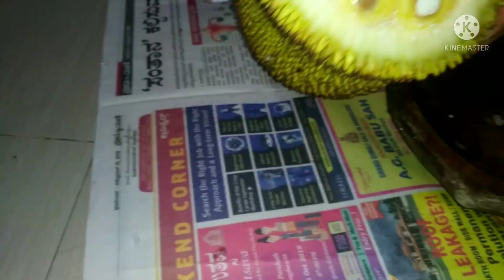banana| face | pack @healthy tips and daily routine ಹಲಸೀನ |ಹಣ್ಣು ಚಪ್ಪರದ ಅವರೇಕೈ ಪಲ್ಯ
my name is savita dharmaraj
today will share my daily routine vlog
ಚಪ್ಪರದವರೆ ಕಾಯಿ ಪಲ್ಯ ಬನನ ಫೇಸ್ ಪ್ಯಾಕ್
ಹೆಲ್ತ್ ಟಿಪ್ಸ್

your QUERIES-